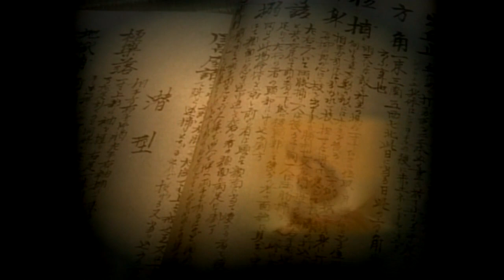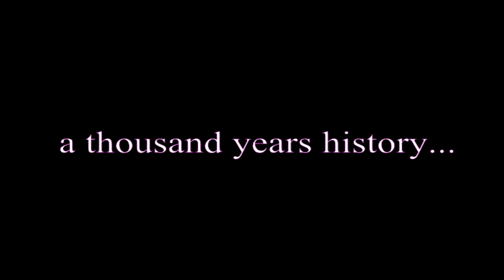初見良昭 Masaaki Hatsumi 武神館 Bujinkan dojo - tradition of 9 ryu-ha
Глава Будзинкан додзё - Масааки Хацуми, Патриарх девяти стилей боевых искусств, живой носитель древних традиций ниндзя и самураев. Подробнее о Мастере читайте на нашем сайте
Masaaki Hatsumi Soke Bujinkan Dojo - 9 traditional japanese school Ninjutsu & Bujutsu:
玉虎流骨指術 Gyokko ryū Kosshijutsu (основана в 1056 г.)
虎倒流骨法術 Koto ryū Koppōjutsu (основана в 1532 г.)
戸隠流忍法体術 Togakure ryū Ninpō Taijutsu (год основания 1161 г.)
九鬼神伝流八法秘剣術 Kukishinden ryu Happō Hikenjutsu (основана в 14 веке)
神伝不動流打拳体術 Shinden Fudo Ryū Daken taijutsu (основана в 1113 году)
雲隠流忍法 Kumogakure Ryū Ninpō (основана в 14 веке)
玉心流忍法 Gyokushin-ryū Ryū Ninpō (основана - 1532 г.)
義鑑流骨法術 Gikan Ryū Koppō jutsu (основана в 14 веке)
高木揚心流柔体術 Takagi Yoshin Ryū Jū taijutsu (осн. в 1569 г.)